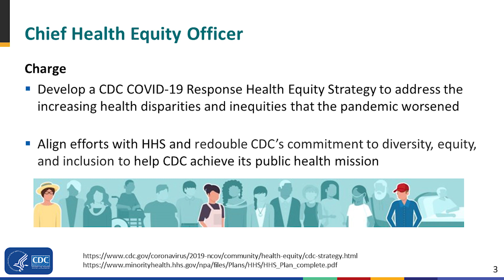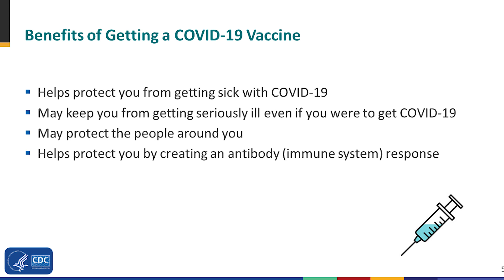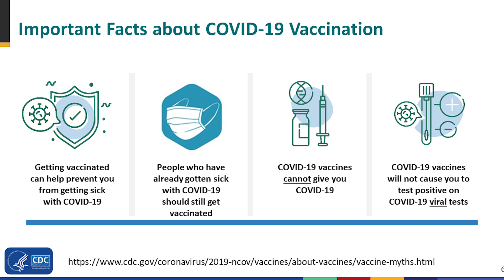Vaccine Safety Presentation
A presentation providing information on vaccination safety